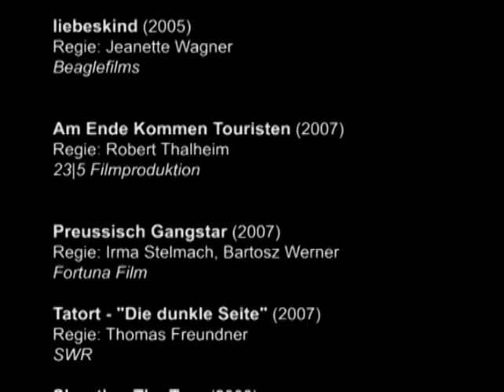Lutz Blochberger - Showreel 2008